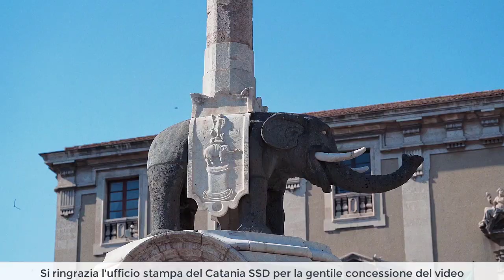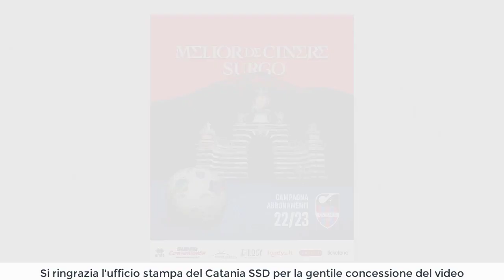MELIOR DE CINERE SURGO: spot Campagna Abbonamenti Catania 2022/2023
Lo spot della Campagna Abbonamenti del Catania SSD, stagione 2022/23.